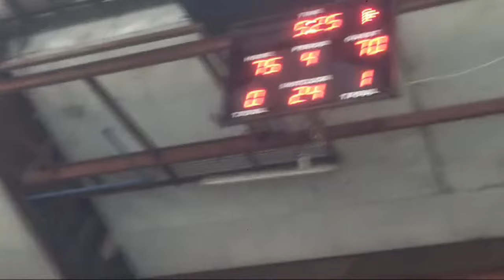Highlight 1:32:38 – 1:37:38 from TUKTUKAN VS ILANG ILANG CHAMPIONSHIP GAME1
THANK YOU SO MUCH TO SANGGUNIANG BAYAN OF GUIGUINTO, BULACAN for welcoming our channel once again. This is gonna be a great league of best players to watch. GODBLESS and that may the LORD be the center of this sports festival.